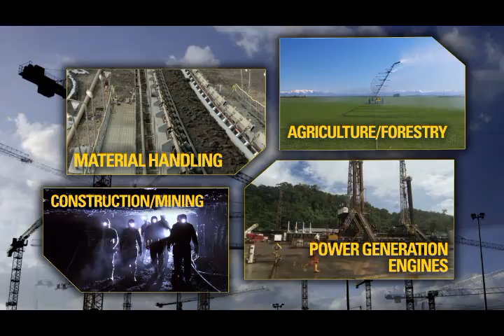Cat® Energy and Power Systems | Power Where You Need It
Caterpillar brings quality products and reliable power everywhere on earth, supporting applications including: drilling, well production, gas compression, natural gas, oil, mining, material handling, construction, agriculture, forestry, healthcare, telecommunications, retail, recycling, locomotive, rail car, pleasure craft, commercial and ocean going vessels.